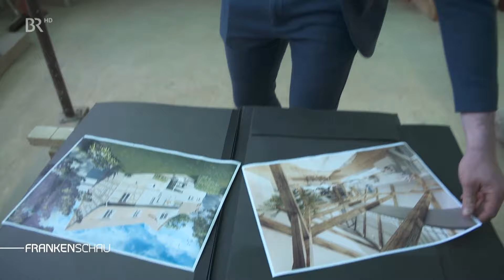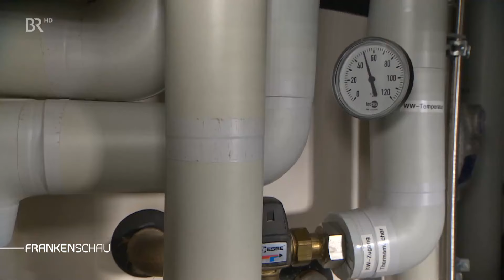Zwischen Mittelalter und Moderne: Wohnen im Denkmal | Rothenburg ob der Tauber | BR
In diesem Video geht es ums Wohnen in denkmalgeschützten Gebäuden. Hier entlang für mehr spannende Beiträge

In Rothenburg ob der Tauber werden historische Baudenkmäler zu modernem Wohnraum. Denkmalgeschütze Immobilien des Vereins "Alt Rothenburg e.V." und eines privaten Bauträgers zeigen, wie das Leben in jahrhundertealten Häusern attraktiv sein kann.

Autorin: N. Stegner